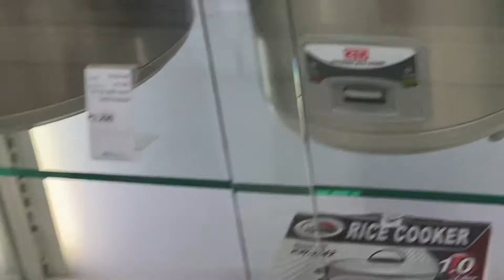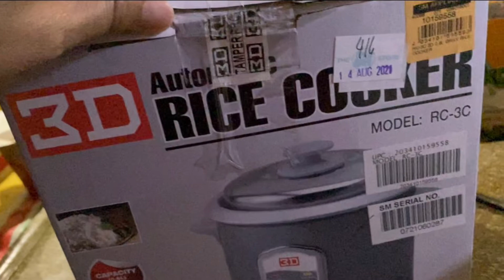3D RICE COOKER NA MALIIT ANG BINILI | Leah Demecillo